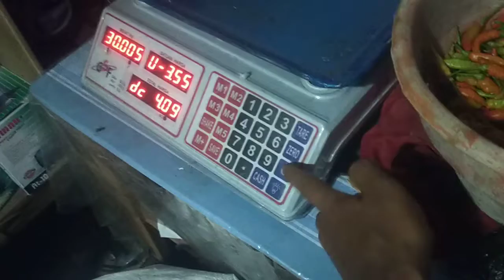Malam-Malam Kedatangan Tamu Guru Saya di Bidang Perlelean; Pak Badik